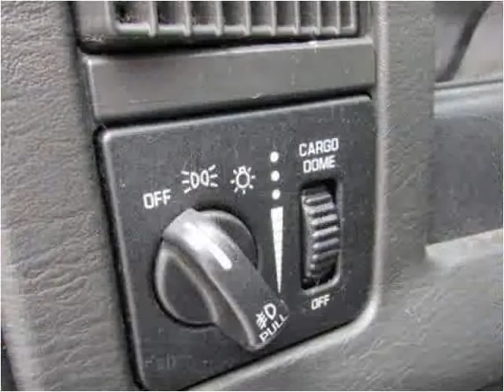2003 Dodge Ram 1500 Used Cars Elkhart IN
This 2003 Dodge Ram 1500 is available from S & H Motor Sales.